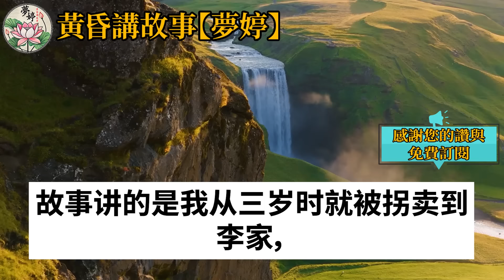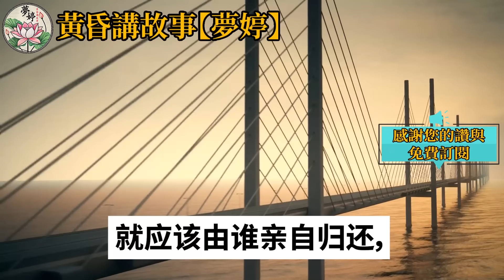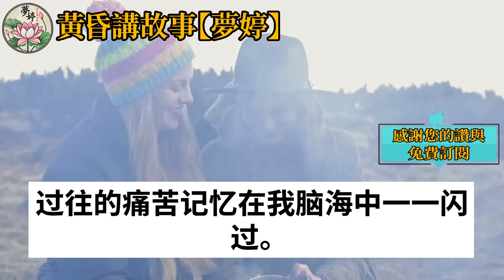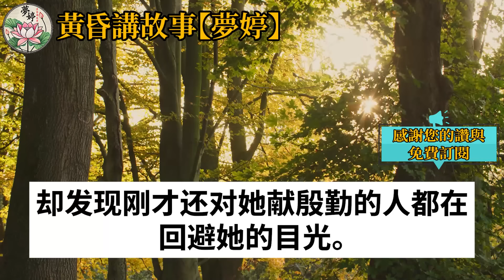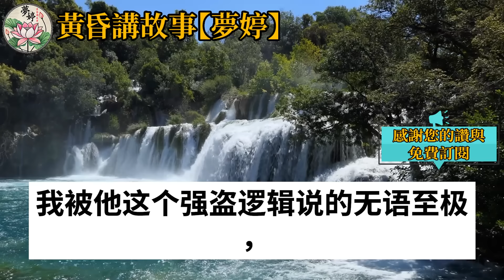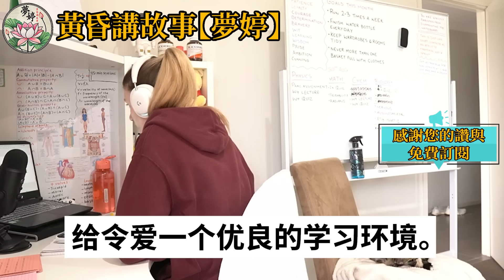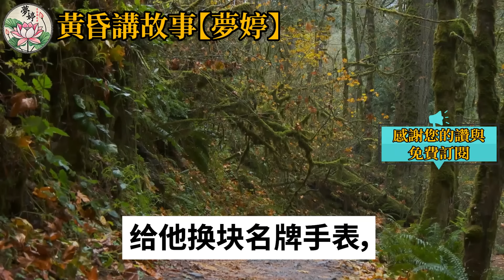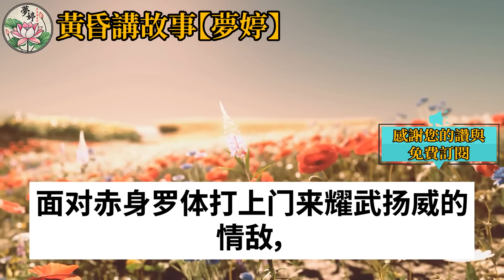我考上北大但我的努力被繼姊偷，慶宴上全家嫌棄我並趕出家門，繼姐丟給我個狗碗：去當流浪狗！我冷笑轉身上親媽來接的豪車，隨後我降下車窗送他們一份禮，我的這個舉動讓他們徹底震驚！情感故事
如果是您，您會在這種情況下做什麼？ 我考上北大但我的努力被繼姊偷，慶宴上全家嫌棄我並趕出家門，繼姐丟給我個狗碗：去當流浪狗！我冷笑轉身上親媽來接的豪車，隨後我降下車窗送他們一份禮，我的這個舉動讓他們徹底震驚！